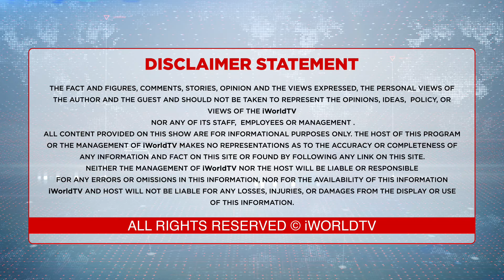ਰਹਿ'ਗੇ ਸਾਈਕਲ ਦੇ ਪੈਡਲ ਮਾਰਦੇ